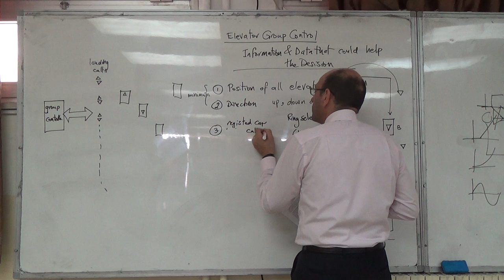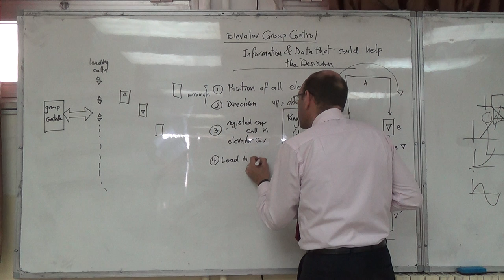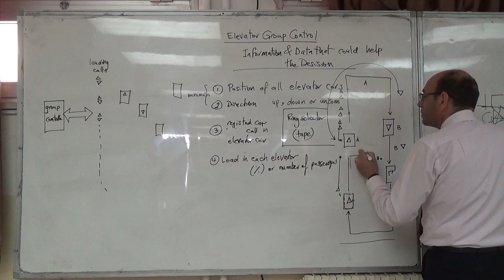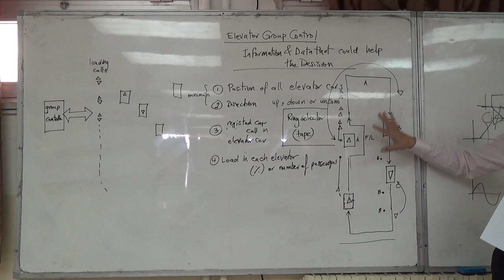Information that the Elevator Group Controller Needs to Make the Correct Decisions (b), 24/4/2016